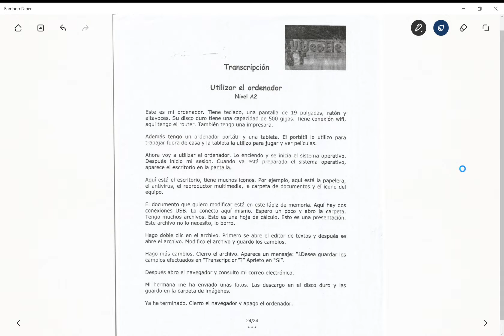4ème Cours 1 Vocabulario del ordenador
Collège Aretha Franklin